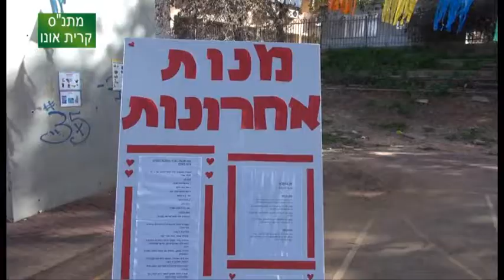הפנינג בריאות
כתבה על הפנינג בריאות לילדי כיתות ח' בחטיבת שז"ר וחטיבת בן צבי